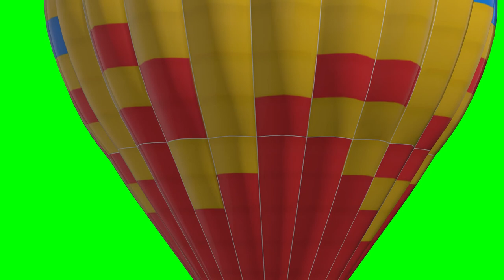The plot is a balloon on a green background for video editing HD